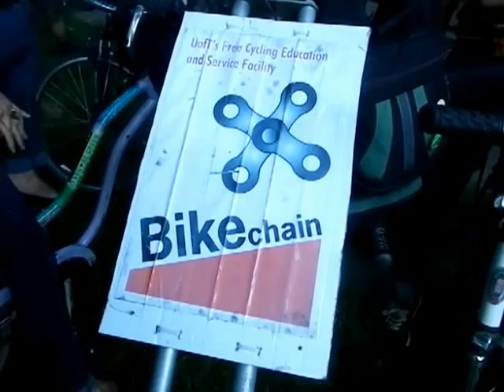HiMY SYeD -- Ride for Jarvis, Save Jarvis Bike Lanes, Allan Gardens Toronto, Wednesday June 13 2012